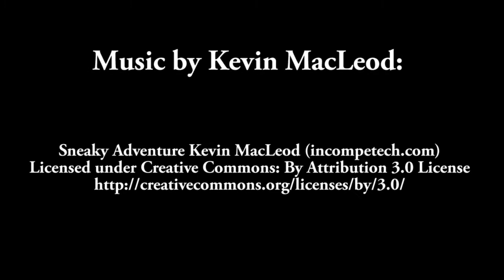Wally the Walrus at RNLI Tenby Lifeboat Station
Wally the Walrus sunbathing on the slipway of RNLI Tenby Lifeboat Station. At one point a gull nearly lands on his head. Sorry about the video quality from the 1970s.